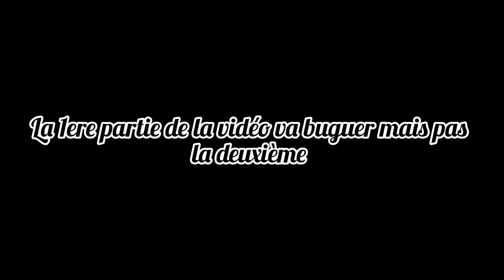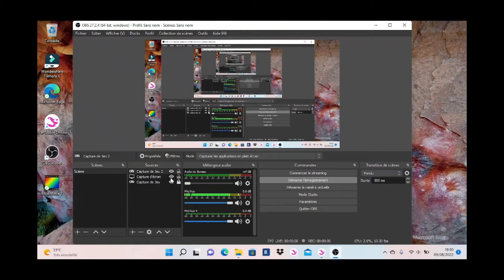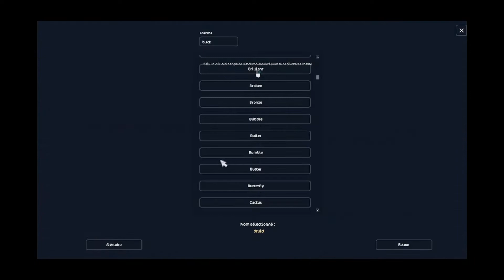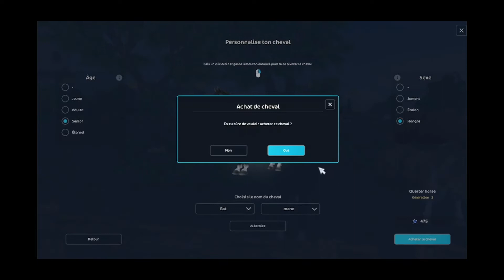Achat de Foxfire et Batmane !! / Star Stable Online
Hey ! Voici une vidéo achat de deux chevaux ! 😊
INFO SSO:(Star rider)
Nom de joueuse: Esmeralda Opalcastle
Niveau: 20
Club:/
Serveur: Bluberry Moutain (serveur 1Français )
INFO SSO:(Non star)
Nom de joueuse: Eden Monsternest
Niveau: 20
Club:/
Serveur: Bluberry Moutain (serveur 1 Français)
INFO Vidéo:
Capture: OBS Studio
Montage: InShot
Miniature: Photo Filtre
INFO Schleich:
Nombre (poney ...) : 138
INFO Questions:
As-tu Discorde ? Non
As-tu Skype ? Non plus
On peut-être amie sur SSO ? Bien sûr, si c'est gentiment demandé :)
voilà c'est tout pour cette vidéo j'espère qu'elle t'aura plu! si tu as d'autres questions n'hésite pas à me les poser en commentaire. Bisous 😘!